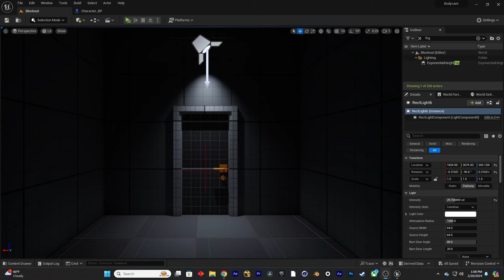Level Design FPS Bodycam Blockout - Unreal Engine 5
Showing off mthe blockout of my bodycam FPS shooter level design.